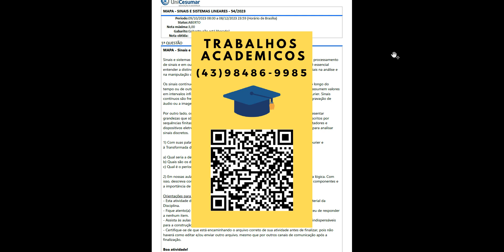MAPA - SINAIS E SISTEMAS LINEARES - 54/2023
1) Com suas palavras, responda às seguintes alternativas relacionadas à Transformada de Fourier eà Transformada de Laplace:
a) Qual seria a definição para as Transformadas de Fourier e de Laplace?
b) Quais são os domínios em que as Transformadas são aplicadas?
c) Qual é o período de atuação no tempo de cada Transformada?

2) Em nossas aulas estudamos e conhecemos implementações de sistemas de controle e sua lógica. Comisso, descreva com suas palavras qual é a função de um sistema de controle, suas principais componentes ea importância de se estudar e conhecer a lógica existente por trás de sistemas de controle.